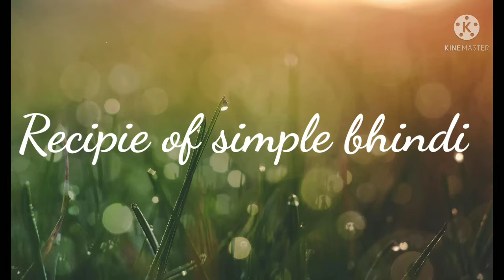Recipie of Bhindi(simple bhindi) सिंपल भिंडी//